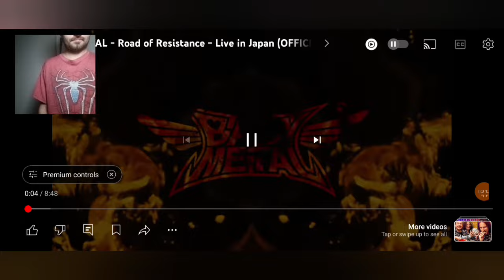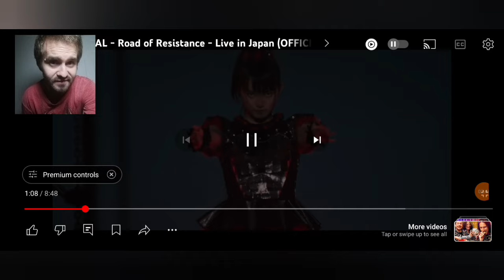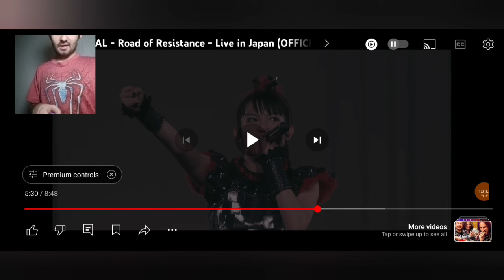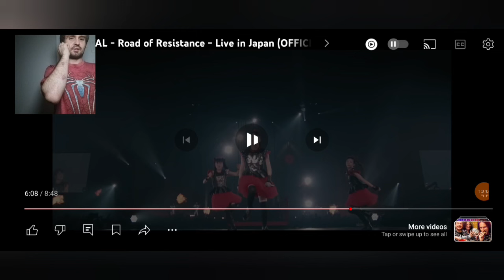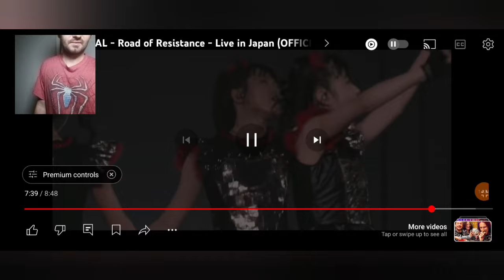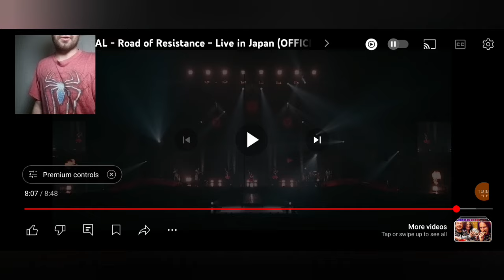STILL GIVES ME CHILLS - Babymetal - Road of Resistance (Live in Japan) - Reaction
FYI I am surprised as all get that this uploaded

Hey everyone! 🤘 Today, I'm reacting to the epic live performance of "Road of Resistance" by Babymetal in Japan. This iconic band is known for their explosive shows and unique blend of metal and J-pop, and I can't wait to dive into this live performance with you all. Let's experience the energy and magic of Babymetal together!

Share your thoughts on the video in the comments below—I'd love to hear what you think!